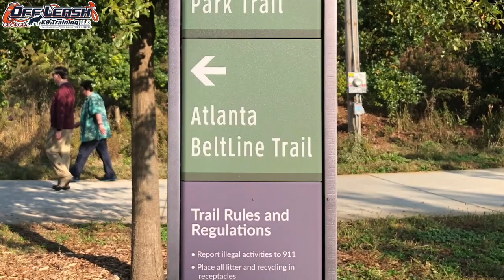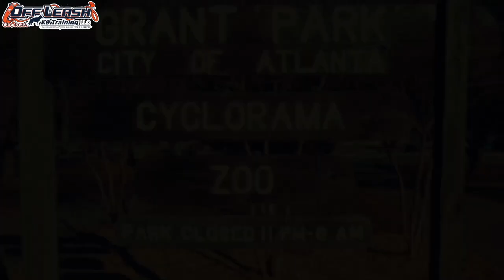5 Month Old Goldendoodle "Poppy" Before/After Video | OffLeashGeorgia.com